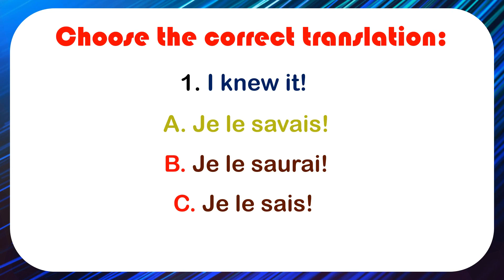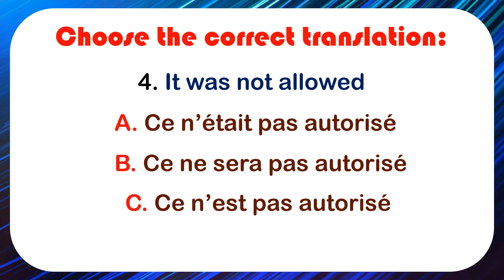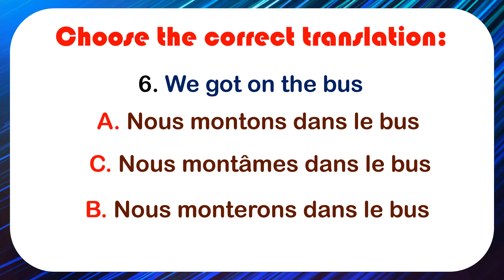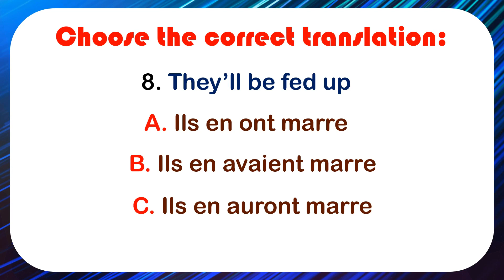Time Travel with us - French Translation Quiz!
Try to find the correct answer in this short translation exercise.
Each verb is conjugated either in the past or in the future tense.
10 sentences in English with 3 options each time.
Let us know how many correct answers you managed to get!!

Great news, the wait is over! Your eBook is finally here and totally FREE to download. Learn the way to reduce the time to become fluent in French through a straightforward method and a bunch of practical tips

If you like our content and want to support us by contributing and rewarding us for the time and efforts put in the videos, here is the link, many thanks in advance :